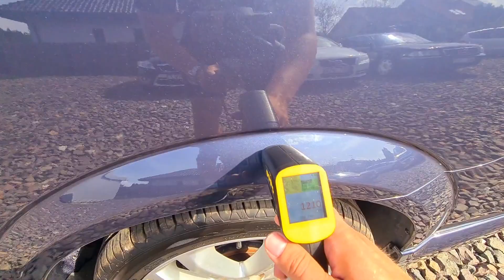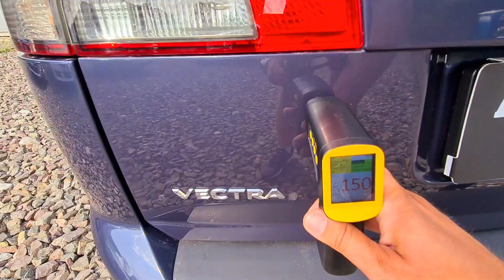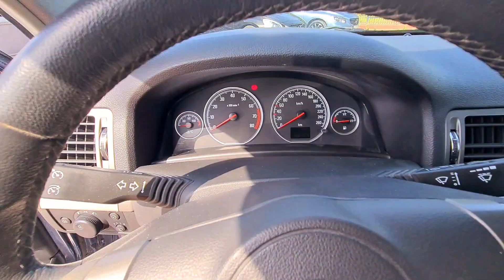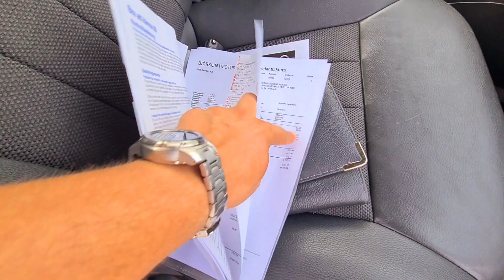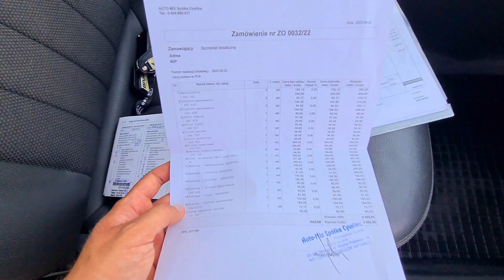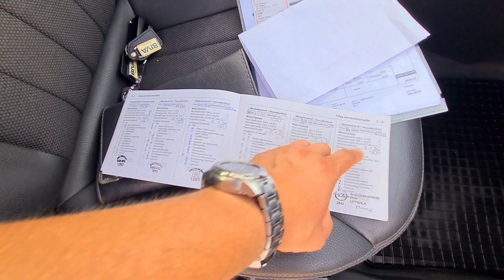OPEL VECTRA C ✅️ OPC LINE ✅️ 2.0 TURBO 175KM ✅️ 2008 ✅️ Import Szwecja 🇸🇪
OPEL VECTRA C ✅️ OPC-LINE ✅️ 2.0 TURBO 175KM ✅️ Manual ✅️ 2008 1-rej 2009 ✅️ 256000km ✅️ Import Szwecja 🇸🇪